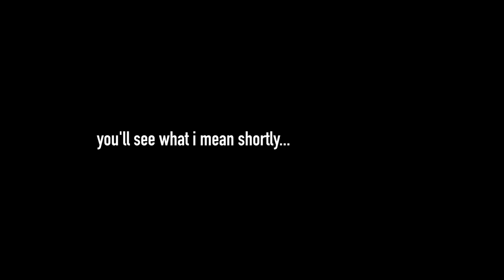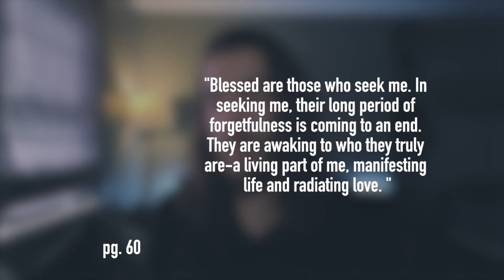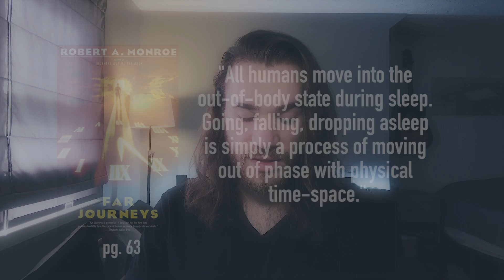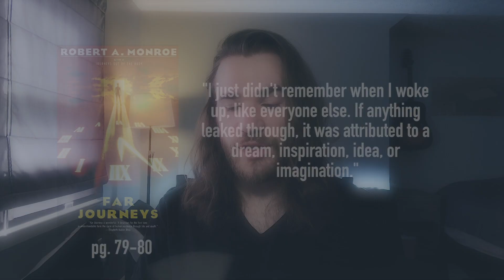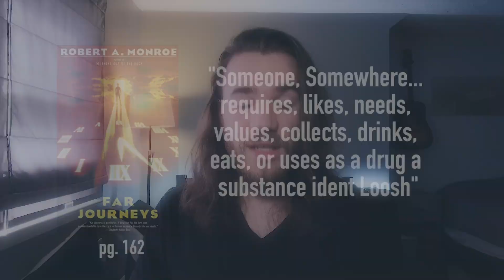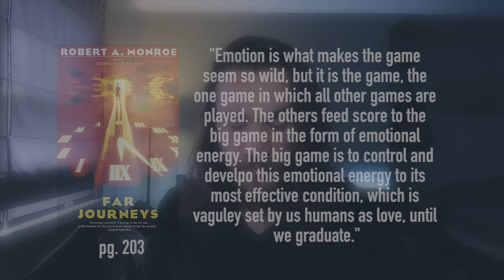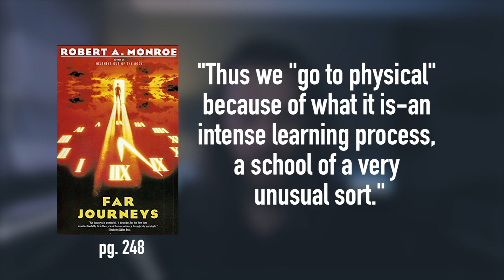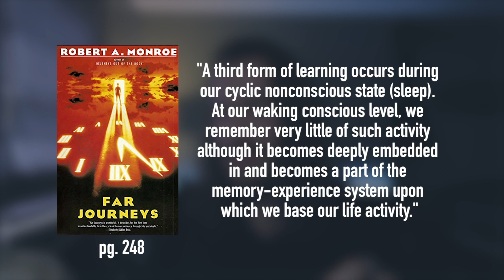A Skeptics Review of FAR JOURNEYS By Robert Monroe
A Skeptics Review of FAR JOURNEYS By Robert Monroe... also every time I say the word "interesting" in this video, take a shot... see what happens.

The Philosophical Misfit PODCAST!